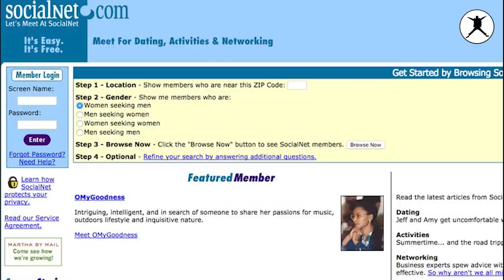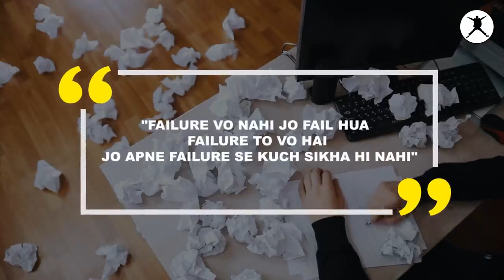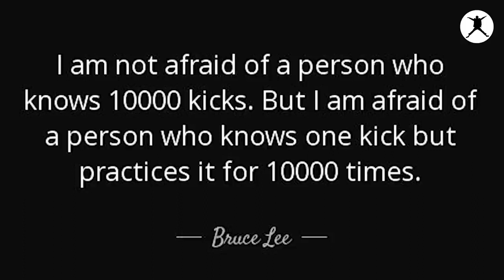Failure will build your future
We all know failure is a part of success still we get scared of it. But trust me no one will teach you the life lessons better than your failures. In this video I have mentioned some examples who got failed In their early life but they never give up and that made them super successful.

I am sure you will get a very good learning lesson from this video.

Follow us –